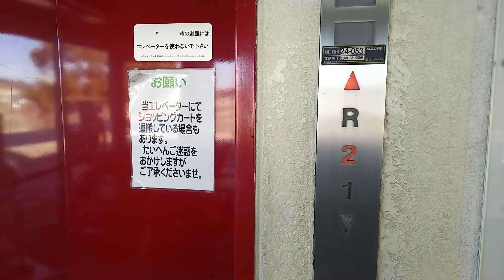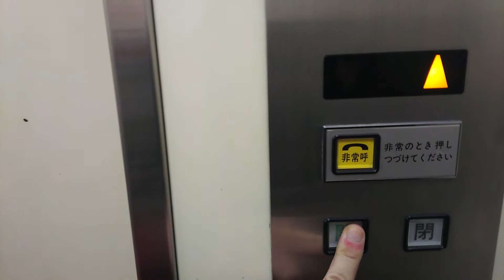ユニー ピアゴ常滑店 エレベーター(※現存せず)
昨年閉店したピアゴ常滑店のエレベーター。現在は残っていません。閉店の約半年前の様子。